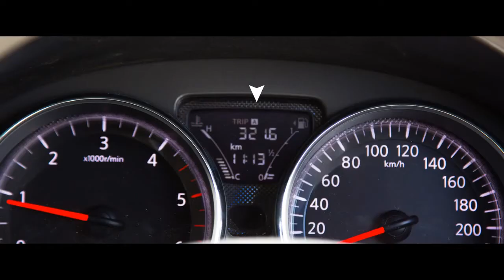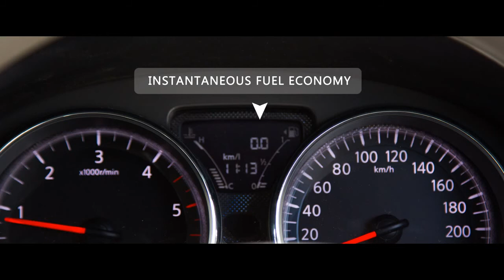Како да се пресмета реалната потрошувачка на гориво?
Autoinfo.mk - Во автомобилскиот свет